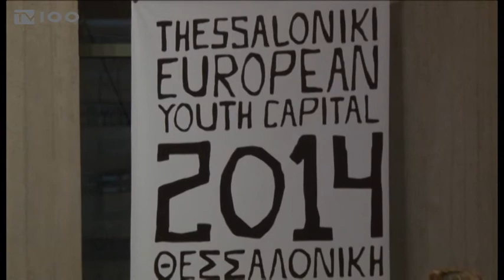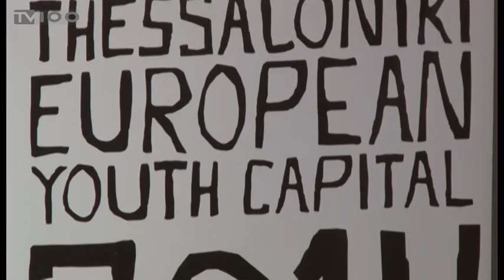DEBATE ΝΕΟΙ ΓΙΑ ΠΟΛΙΤΙΚΗ(TV100-161113)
Ανοιχτή συζήτηση για τις δυνατότητες των νέων ανθρώπων να επηρεάσουν τις πολιτικές εξελίξεις σε εθνικό και διεθνές επίπεδο πραγματοποιήθηκε στην αίθουσα συνεδριάσεων του δημοτικού συμβουλίου Θεσσαλονίκης.  Η εκδήλωση συνδιοργανώθηκε από τον οργανισμό «Θεσσαλονίκη Ευρωπαϊκή Πρωτεύουσα Νεολαίας» και την Βρετανική Πρεσβεία.
Ρεπορτάζ: Διογένης Μαριόλας.
Κάμερα: Γιώργος Σαράντος.
Μοντάζ: Πάνος Τσακίρης.